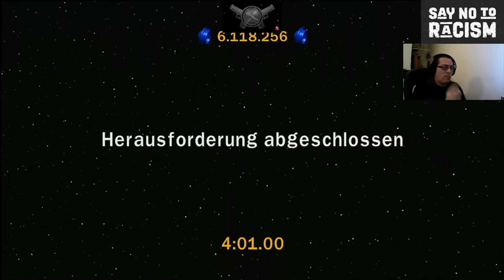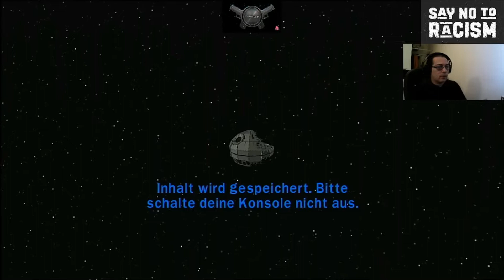Lego Star Wars DKS - #79 - Episode 2-1 Minikits, Powerstein und Herausforderung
Mein nächstes Let´s Play ist natürlich nichts anderes als Lego Star Wars - Die Komplette Saga von der XBOX 360.
Gespielt wird auf der XBOX Series X/S